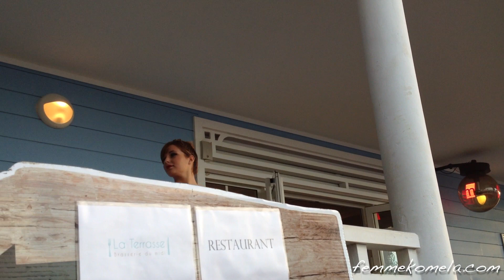Défilé Kelsalle 2013 au Village Bienvenue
Défilé Kelsalle 2013 au Village Bienvenue le samedi 6 avril 2013, robes de mariée, lingerie, robe de cocktail ... Avec les boutiques : Caramel bleu : Secrets de Valérie, Sidiot Lingerie et Les Mariés de Lorient.